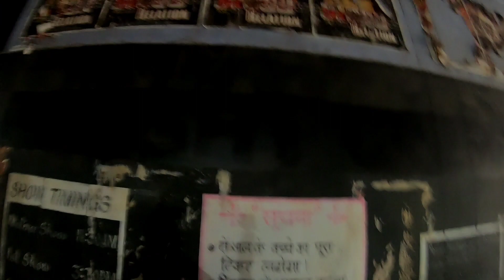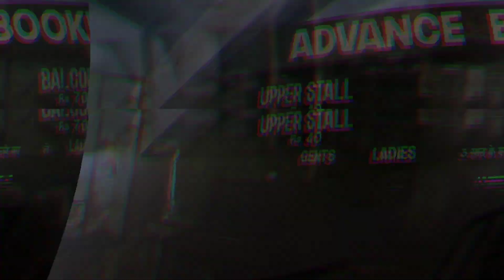Nirmaan Theatre Chandigarh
In this vlog, we will show you Nirmaan Theatre Chandigarh. Enjoy the vlog.